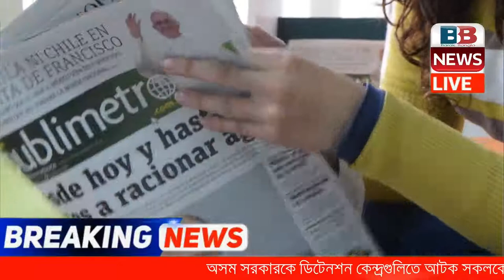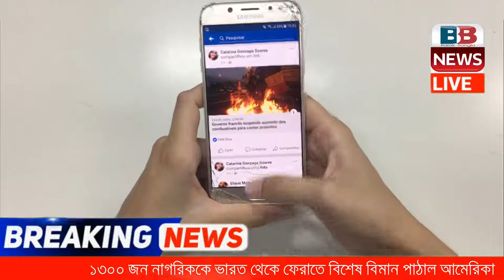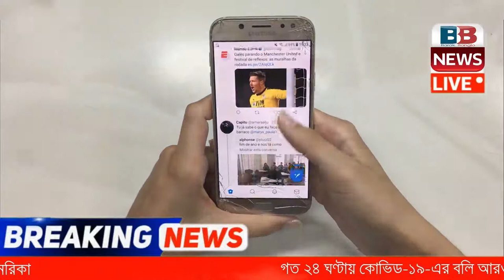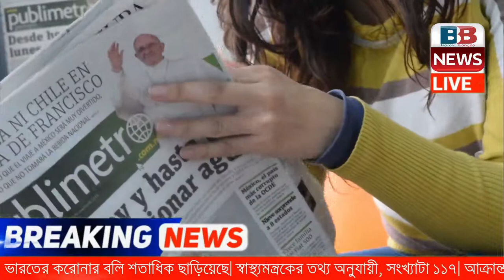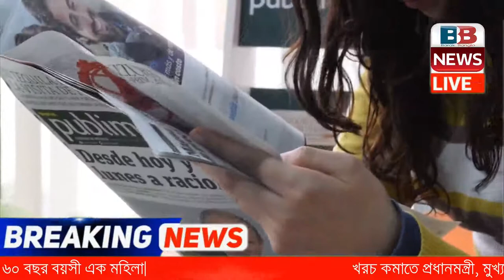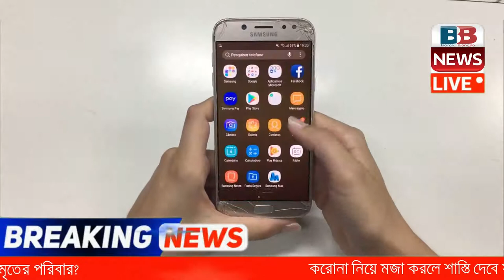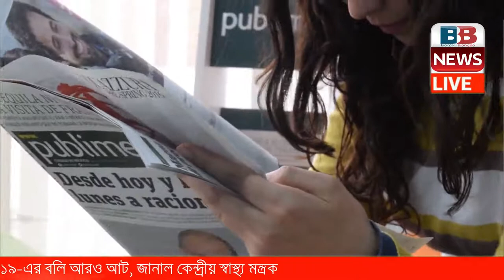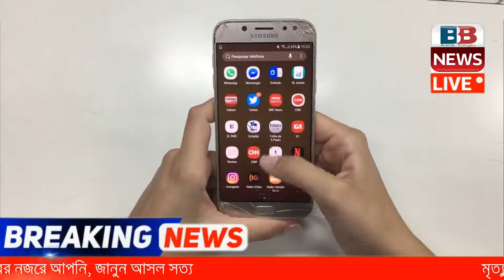Today's Big Breaking News 🔥 | 8-April | আজকের সকালের তাজা খবর | এক নজরে দেখে নিন 🔥 PM Modi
আজ ৮ ই এপ্রিল বুধবার   সকালের তাজা খবর  আজকের ৫০ টি গুরুত্বপূর্ণ খবর    এক নজরে দেখে নিন